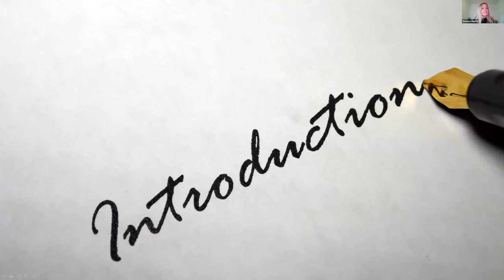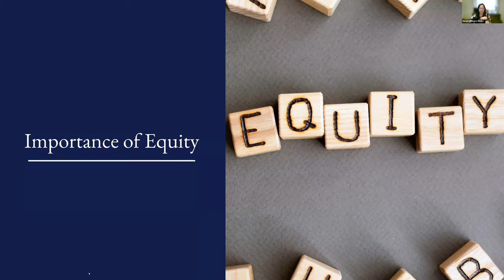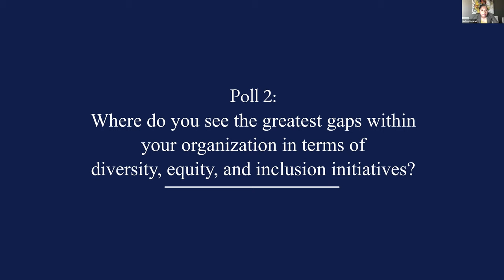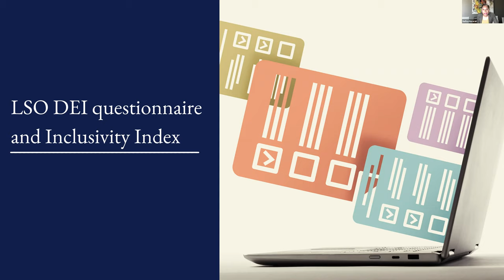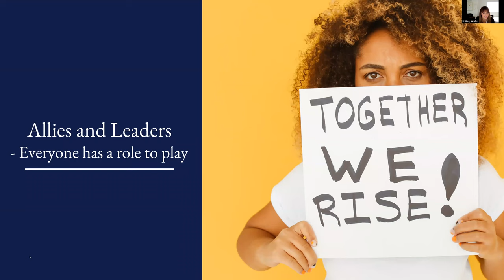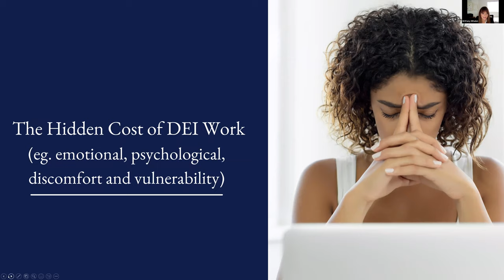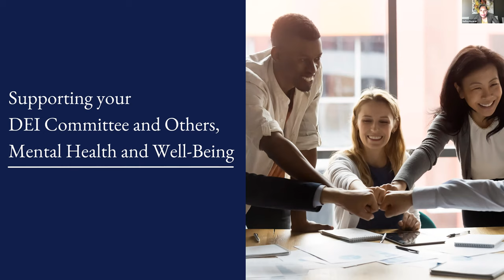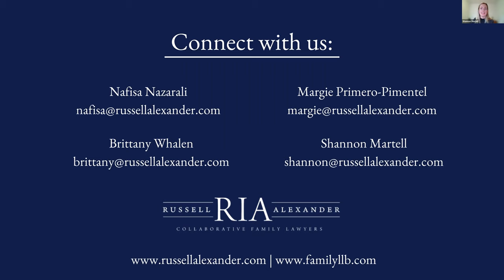Establishing a Diversity, Equity & Inclusion Committee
In this 1-hour live virtual event, a panel of Ontario-based collaborative family lawyers discusses the importance and value of diversity, equity, and inclusion within an organization, for both internal and external stakeholders. They will also be sharing their tips and best practices for establishing a DEI committee as a family law firm.

The panelists discuss the following topics:

1. Defining diversity, equity, and inclusion
2. Importance of equity
3. Importance of diversity and inclusion
4. Challenges faced by individuals based on gender, gender identity, and race
5. Diversity, equity and inclusion in the workplace
6. What you can do to promote equity, diversity, and inclusion in the workplace and in your personal life
7. Law Society mandate
8. LSO DEI questionnaire and inclusivity index
9. Starting a committee
-Committee composition
10. Allies and leaders- everyone has a role to play
11. Funding the committee
12. The hidden cost of DEI work (eg. emotional, psychological, discomfort and vulnerability)
13. Supporting your DEI committee and others, mental health and well-being
14. The Benefits of DEI in the workplace

* This program has been accredited by the Law Society of Ontario and contains 1 EDI Professionalism Hour

Get your FREE guide on Child Access and Custody During the Pandemic

Grab a copy of our book on Amazon: The Path to a Successful Divorce: Russell Alexander's Guide to Separation, Divorce and Family Law (Canadian, Ontario):

Paperback Edition

Kindle Edition

We serve all of Ontario